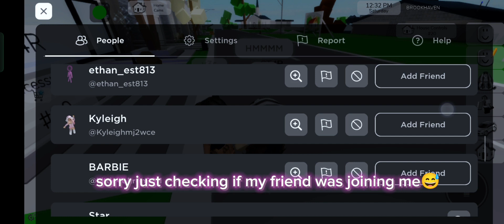𝐈 𝐟𝐢𝐧𝐚𝐥𝐥𝐲 𝐝𝐨𝐧𝐞 𝐢𝐭 *|* 𝐯𝐢𝐝𝐞𝐨 𝐰𝐢𝐭𝐡 𝐃𝐚𝐢𝐬𝐲 *|* 𝐫𝐨𝐛𝐥𝐨𝐱*|* 𝐌𝐮𝐫𝐩𝐡𝐲 𝐚𝐧𝐝 𝐬𝐢𝐛𝐥𝐢𝐧𝐠𝐬*|* 𝐈 𝐞𝐝𝐢𝐭 𝐭𝐡𝐢𝐬 𝐦𝐲𝐬𝐞𝐥𝐟 🤗💝❤